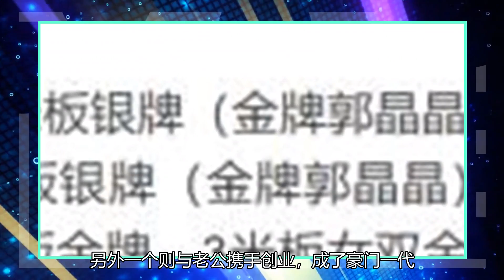同一位跳水皇后：吴敏霞陪丈夫创业成富一代，郭晶晶成了富豪家庭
12月3日，跳水皇后吴敏霞罕见更新了一张女儿的照片，照片中女儿戴着大大的眼镜，一脸呆萌的盯着镜头，虚化的背景里能看出吴敏霞正满脸慈母笑容的注视着自己的宝贝女儿。